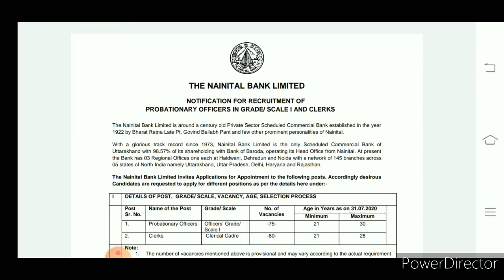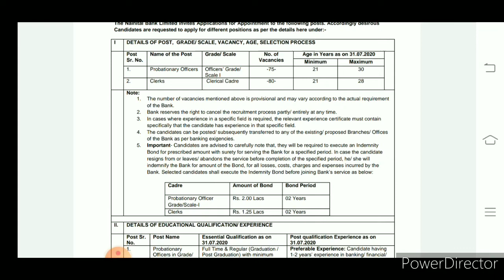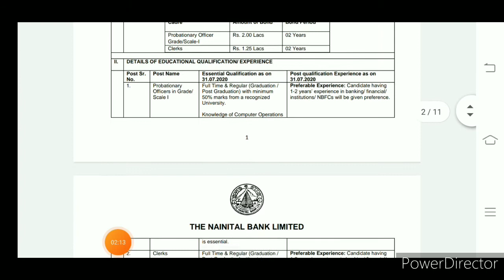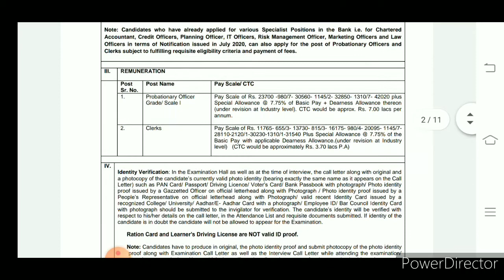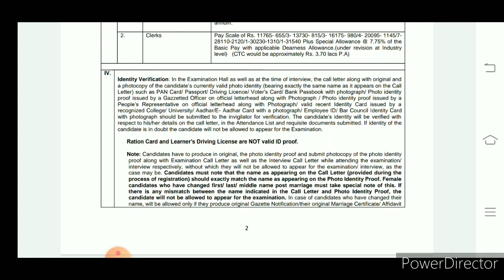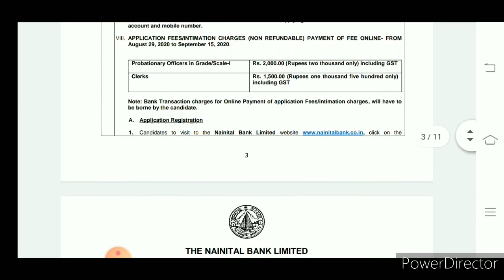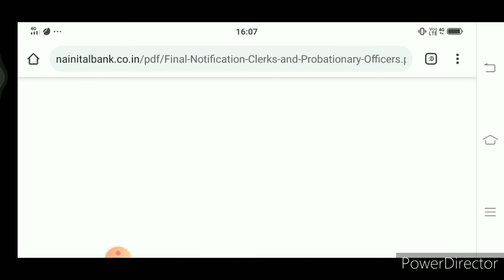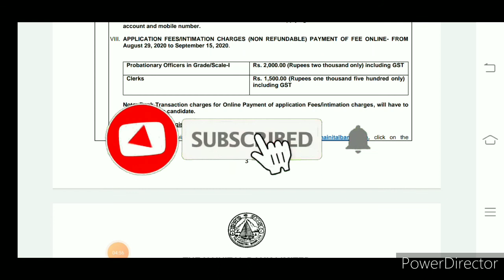Nainital Bank Requirement 2020 | Any Graduates | CTC 25K | Applyi Online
jobs hunt,
jobs 2020,
jobs academy,
jobs bangalore,
jobs business,
jobs chennai,
jobs creator,
jobs english,
jobs easy,
online jobs,
jobs for u tamizha,
jobs from home online,
jobs government,
jobs govt,